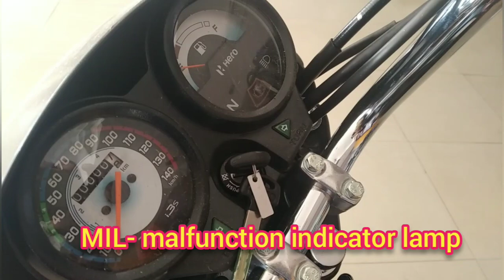Splendor+ BS6 CANVAS EDITION-Black & Ascent Edition|| स्प्लेंडर प्लस ब्लैक एडिशन रिव्यु फीचर्स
Splendor+ BS6 CANVAS EDITION-Black & Ascent Edition|| स्प्लेंडर प्लस ब्लैक एडिशन रिव्यु फीचर्स || Review, features, Specification etc. || crazyforbikes smshaikh